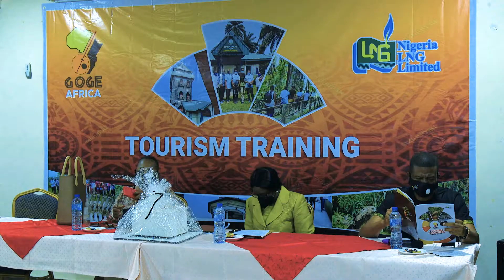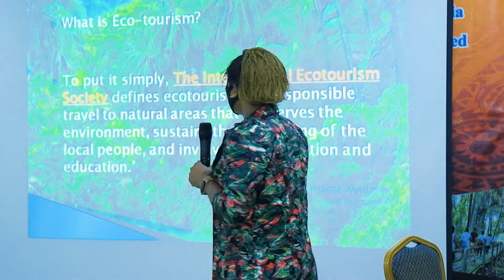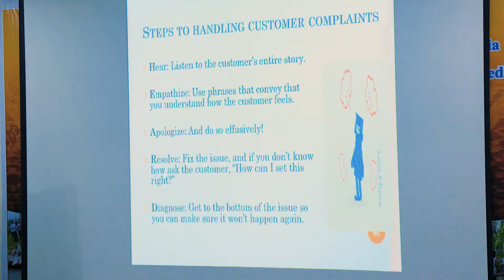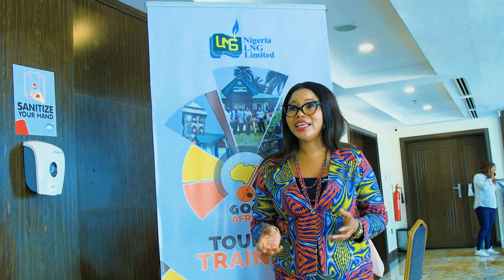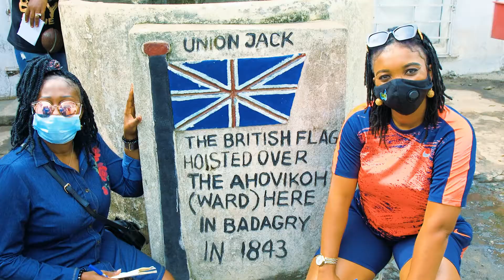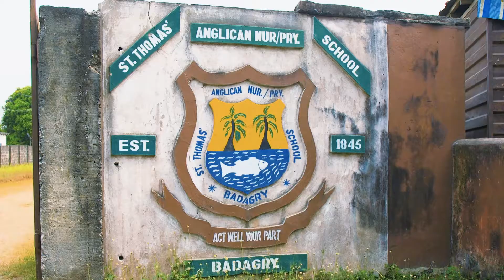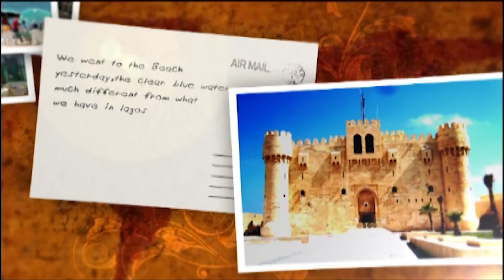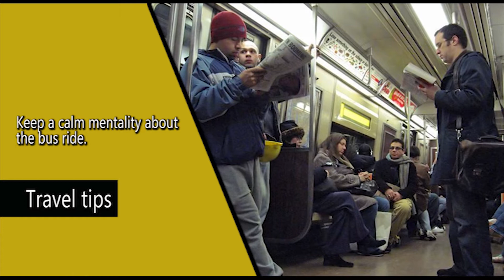Tourism Training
Travelling is an interesting activity. However, post-Covid-19 changed the face of travels, bringing new dynamics.

To meet up with the new challenges of the travel and tourism industry, capacity building and upscaling of skills by travel and tourism practitioners is ever necessary for building travels and tourism entrepreneurs.